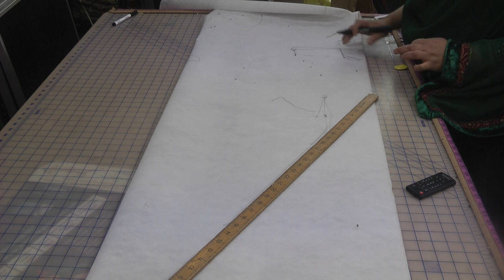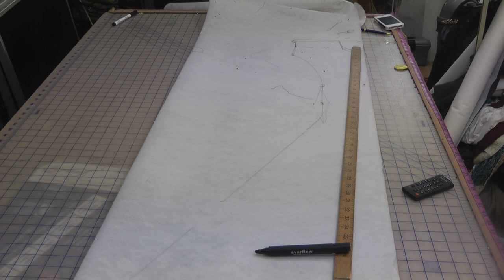pattern making princess cut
ye channel urdu bolnai walau kai liyay set kia gia hai. yaha app assani say sialai seakh saktai hai. agar mazead siknah hai tau meri web site par tashrif lana. jazak Allah